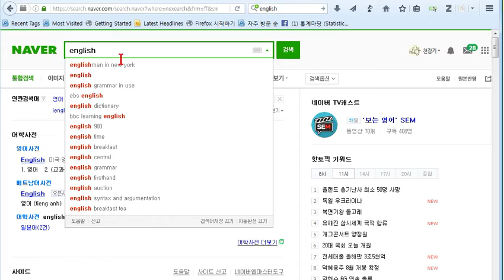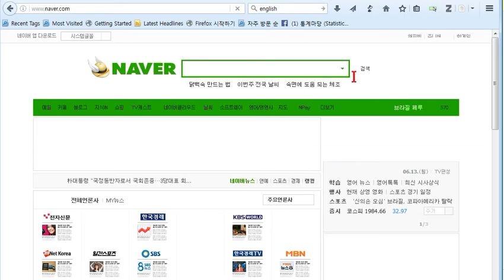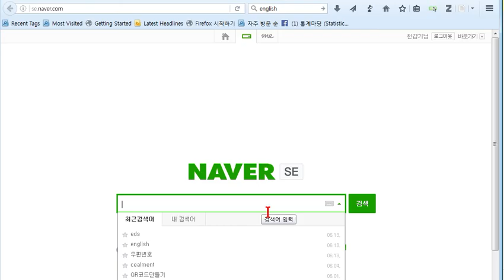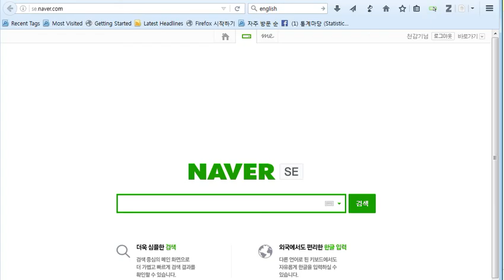아빠가 들려 주는 [컴퓨터 ] 외국에서 한글 자판을